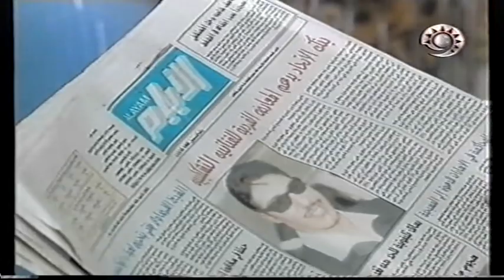مسلسل اخوة شر الحلقة 4